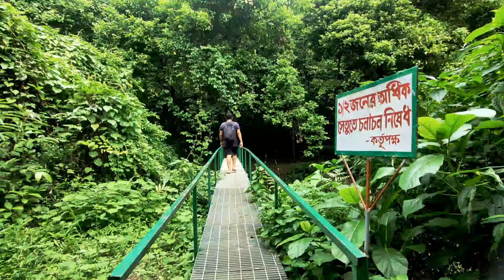Places To Visit In Sitakunda | Suptodhara & Sohosrodhara Waterfall | Sitakunda Series | Episode 01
সীতাকুণ্ড ইকো পার্কঃ
চট্রগ্রাম শহর থেকে খুব কাছের দূরত্বে অবস্থিত এই  সীতাকুণ্ড ইকো পার্ক
এইখানে আপনি দেখতে পাবেন দুইটি ঝর্ণা, এদের একটির নাম সহস্র ধারা ঝর্ণা এবং অন্যটি সুপ্তধারা ঝর্না। ঝর্না সমূহ আপনার মন ভরিয়ে দিতে সক্ষম। যদিও ঝর্ণার ধারে যেতে হলে আপনাকে পাহাড়ি রাস্তা বেয়ে উপরে এবং নিচে নেমে যেতে হবে পাড়ি দিতে হবে অনেক দুর্গম পথ। তবে অন্যান্য ট্রেইল এর তুলনায় এই পথ পাড়ি দেওয়া সোজা। আপনি যদি এডভেঞ্চার প্রিয় হন তবে এই সুযোগ লুফে নিতে পারেন। এইগুলো ছাড়াও সীতাকুণ্ড ইকো পার্কে রয়েছে অসংখ্য দুর্লভ গাছের সমষ্টি যা আপনি হয়ত কখনো দেখেননি।এইগুলো আপনার বৃক্ষ বিষয়ে ধারণাকে শাণিত করবে।

কিভাবে যাবেন?

ঢাকা থেকেঃ
সীতাকুণ্ড ইকো পার্ক এর  অবস্থান চট্টগ্রামের সীতাকুণ্ডে। ঢাকা থেকে বাস এবং ট্রেন ২ ভাবেই সীতাকুণ্ড যাওয়া যায় । ঢাকা টু ফেনী নন এসি স্টার লাইন বাস এর টিকেট ৪৩০ টাকা। এসি বাস ভাড়া ৪৮০ টাকা। ফেনী মহিপাল বাস স্ট্যান্ডে নেমে সেখান থেকে লোকাল বাসে চড়ে সীতাকুণ্ডের যেতে পারেন। বাস ভাড়া নিবে জনপতি ৮০-১০০ টাকা। সরাসরি সীতাকুণ্ড যেতে চাইলে ঢাকা থেকে চট্টগ্রাম গামী যেকোনো বাসে উঠে নামতে হবে সীতাকুন্ড বাস স্টপেজ থেকে ২ কিলোমিটার দূরে ফকিরহাট নামক জায়গায়  ভাড়া নিবে ৬৮০ টাকা এবং এসি ১৪০০ টাকা।

চট্টগ্রাম থেকেঃ
যদি আপনি চট্টগ্রাম শহর থেকে আসেন, চট্টগ্রাম শহর এর অলংকার মোড় থেকে চয়েস বাস পেয়ে যাবেন সেই বাসে করে নামতে হবে  সীতাকুন্ড বাস স্টপেজ থেকে ২ কিলোমিটার আগে ফকিরহাট নামক জায়গায়  । ভাড়া নিবে জন প্রতি ৮০-১০০ টাকা করে । সেইখানে আপনারা সীতাকুণ্ড ইকো পার্ক এর রাস্তা পেয়ে জাবেন।সেখান থেকে সি এন জি রিসার্ভ করে ঘুরে আসতে পারেন এই পার্কটি। সি এন জি ভাড়া ৫০০ টাকা।

ট্রেনে কিভাবে যাবেন?
ট্রেনে যেতে হলে আপনাকে রাত ১০:৩০ এর চট্টগ্রাম গামী মেইল ট্রেন ধরতে হবে ভাড়া নিবে ১২০ টাকা । ট্রেন থেকে সীতাকুণ্ড নামতে হবে, মেইল ট্রেনে সিট পাওয়া যায় না তাই আরামের কথা চিন্তা করলে রাতের তুরনা নিশিতা ট্রেনে করে ফেনী নামতে পারেন ভাড়া নিবে আনুমানিক ৩৫০ টাকা , ফেনী রেল ষ্টেশন থেকে মহিপাল রিক্সা ভাড়া ৩০ টাকা , আর মহিপাল থেকে সীতাকুণ্ড ইকো পার্ক বাস  ভাড়া ৮০-১০০ টাকা ।

কোথায় খাবেনঃ
দুপুরের খাবারের জন্য ইকো পার্কের গেইট এ বেশ কয়েকটা হোটেল আছে কিন্তু আপনারা চাইলে ড্রাইভার হোটেল থেকে খেয়ে আসতে পারেন।ড্রাইভার হোটেল যার অবস্থান ছোট কমলদাহ বাজার,মিরাসরাই। সীতাকুণ্ড এরিয়ার মধ্যে সব চেয়ে বেস্ট হোটেল হচ্ছে এই ড্রাইভার হোটেল। এই হোটেলে খাবারের দাম ও কম আর মানেও ভালো সব মিলিয়ে অসাদারন একটা হোটেল । যে কোন সি এন জি ড্রাইভার কে বললে আপনাদের এই হোটেলে নামিয়ে  দিবে।

খরচ সমুহঃ
টিকেট ফী- ৩০ টাকা
সীতাকুণ্ড ইকো পার্ক হতে বাঁশবাড়িয়া সৈকত - ৪০ টাকা

আশেপাশে দর্শনীয় স্থানঃ
সীতাকুণ্ডে বেশ কিছু দর্শনীয় স্থান আছে।হাতে সময় থাকলে এই স্পট গুলি ভ্রমণ করতে পারেন :
1. চন্দ্রনাথ পাহাড় ও মন্দির।
2. গুলিয়াখালি সৈকত।
3. বাঁশবাড়িয়া সৈকত।
4. ঝরঝরি ঝর্ণা ।
5. কুমিরা সন্দ্বীপ ফেরী ঘাট ।
6. মিরসরাই এর খৈয়াছড়া ঝর্ণা ।
7. নাপিত্তাছড়া ঝর্ণা ।
8. কমলদহ ঝর্না ।

your queries-

sitakunda
sitakunda tour
sitakunda tour place
sitakunda tour plan
Guliakhali sea beach
Eco Park
jhorna
Chittagong
সীতাকুণ্ড
সীতাকুণ্ড ভ্রমণ
travel sitakunda of Chittagong in Bangladesh